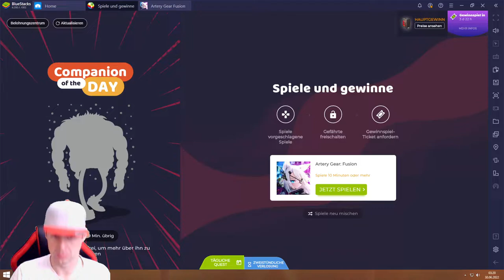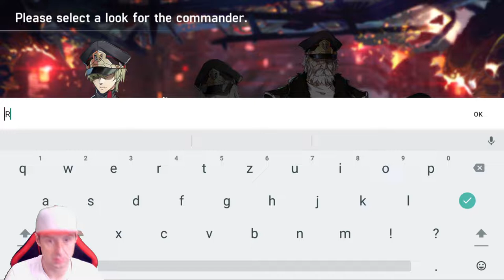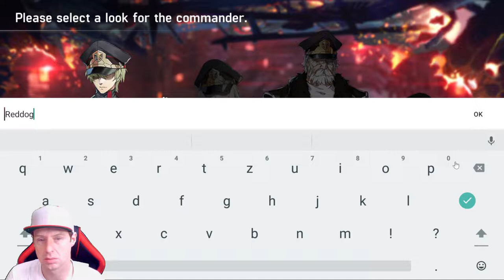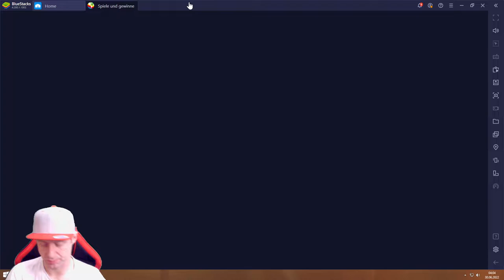Artery Gear Fusion #30.06 JndT (BlueStacks)